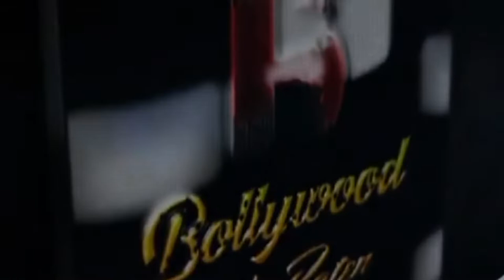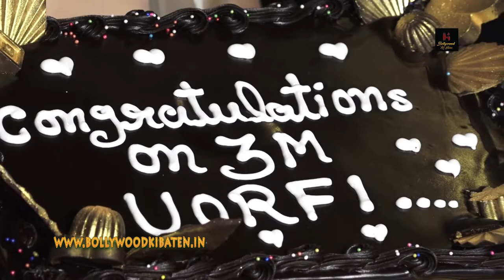Urfi Javed Entry At The 3 Million Celebration Party